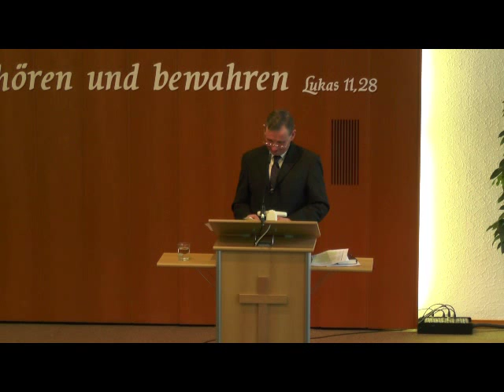DIE BIBLISCHE GEMEINDEORDNUNG. Predigt von Lothar Gassmann in der Bibelgemeinde Pforzheim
DIE BIBLISCHE GEMEINDE
Wie gehen Alt und Jung, Mann und Frau miteinander in der christlichen Gemeinde um. Dr. Lothar Gassmann beleuchtet diese existentielle Frage von Titus 2 her.